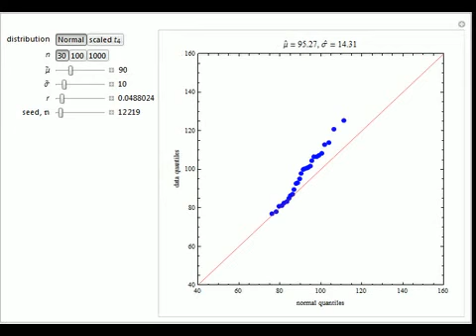Estimating and Diagnostic Checking in Censored Normal Random Samples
A random sample of size n is simulated from either a normal or scaled t_4 distribution with mean 100 and standard deviation 15. It is then left-censored corresponding to a detection level c=?^-1(r), where r is the censor rate and ?^-1 is the inverse nor...

Contributed by: Nagham Muslim Mohammad and Ian McLeod